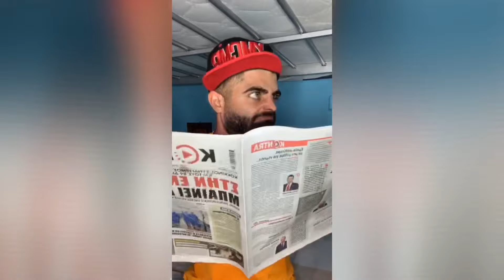ΑΔΕΛΦΙΚΗ ΑΓΑΠΗ - Ο ΑΧΙΛΛΕΑΣ ΨΑΧΝΕΙ ΔΟΥΛΕΙΑ